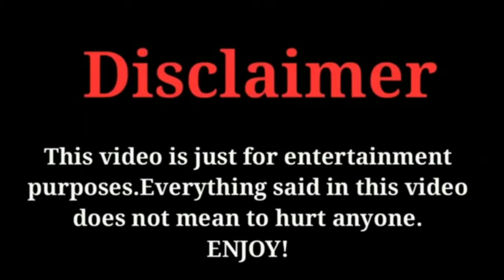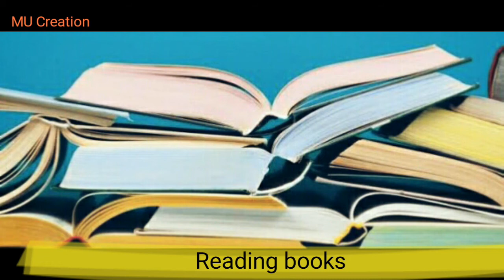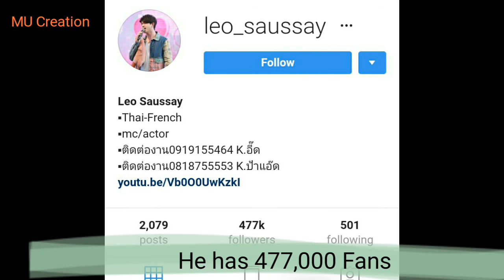LEO SAUSSAY| LIFESTYLE| BIOGRAPHY| FACTS| AGE| HEIGHT| PROFESSION BY MU CREATION